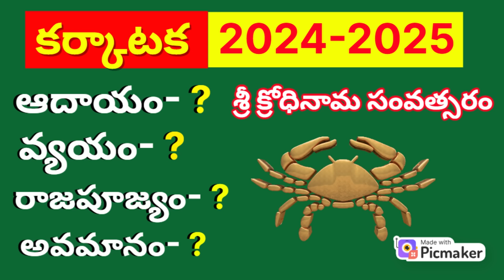karkataka rasi 2024 telugu|karkataka rasi phalalu|2024 rasi phalalu in telugu|cancer horoscope